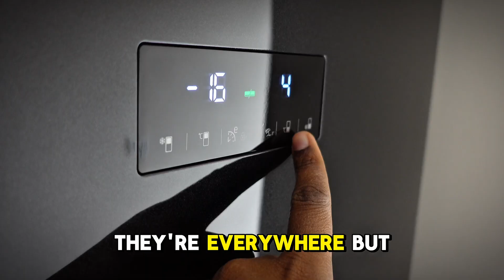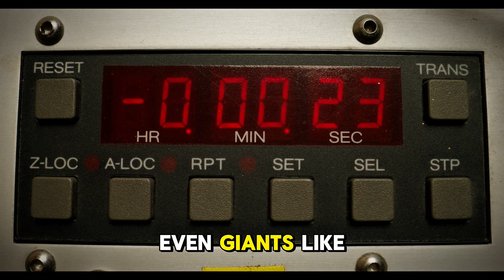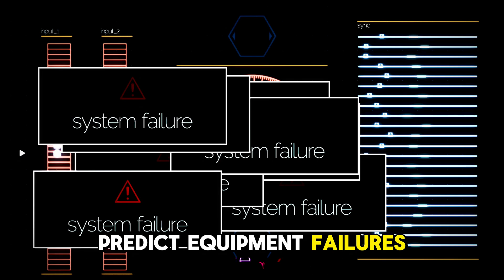Can AI Fix the Chip Shortage Crisis?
The global chip shortage continues to impact various industries, causing production problems and stock shortage for products like cars and electronics. Could artificial intelligence offer a solution beyond just building more factories? Stay informed with the latest tech news and analysis.

Chip shortage continues to impact various industries, from consumer electronics to automotive.  Learn how artificial intelligence could be a supply chain solutions, potentially easing supply and demand bottlenecks. Stay informed with the latest insights into this tech crisis.

The global semiconductor shortage has been a major issue for years, impacting everything from cars to smartphones. This video explores how artificial intelligence could be used to address this challenge, examining potential solutions and the impact on the future of technology.